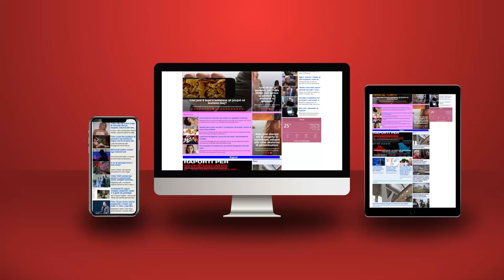Berisha, të gjithë inatin e ka me SHBA për ‘non grata'-n, jo me Ramën e McGonigal!